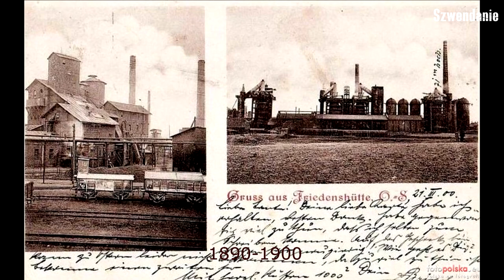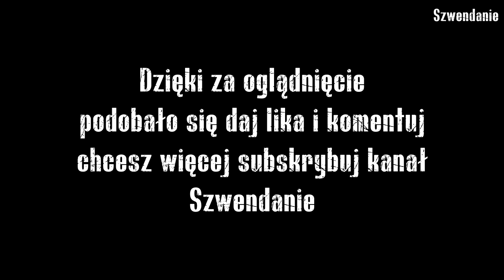Opowieść o Wielkim Piecu który chodził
Huta Pokój założona została w 1840 roku przez Davida Loewenfelda, Moritza Friedlandera oraz Simona Loewiego. W roku 1884 powstała tu stalownia tomasowska, zaś w 1887 – martenowska. Po podziale plebiscytowym Górnego Śląska teren ten przypadł Polsce i otrzymał nazwę Nowy Bytom (właściwe miasto Bytom przyłączone zostało do Niemiec). W dwudziestoleciu międzywojennym huta Pokój była największym tego rodzaju zakładem w Polsce. W 1933 roku uruchomiono w niej pierwszą walcownię blachy na zimno, w oparciu o wynalazek inż. Tadeusza Sendzimira.
Przesunięcie wielkiego pieca w hucie "Pokój". Jedna z pierwszych tego typu operacji w Europie"
25 września 1968 roku rozpoczęto I etap przesuwania wielkiego pieca. Kolos, ważący 1780 ton zmienił swoje położenie o siedem i pół metra. Cała akcja trwała około dwudziestu minut. Decyzja o przesunięciu pieca była związana z przebudową zakładu piecowniczego huty Pokój.
Po przebudowie i przesunięciu archaiczny obecnie piec stanie się obiektem zmechanizowanym oraz zautomatyzowanym
W momencie, gdy przesunięto wielki piec, możliwe było rozpoczęcie II etapu prac, czyli zamontowanie wyciągu skośnego o wadze 100 ton oraz wysokości 50 metrów.
Przy pomocy ciężkich dźwigów udało się go przymocować do pieca
I wreszcie, 2 października o godz. 13.57 rozpoczął się III etap przesuwania wielkiego pieca.
Przed hutą Pokój w Nowym Bytomiu zebrały się tłumy ludzi. Ze stanowiska dowodzenia pada komenda transmitowana przez głośniki: "Proszę włączyć główny załącznik wciągarek". Rozpoczyna się operacja. "5,4,3,2,1,0. Rusza winda 4". Liny przymocowane do wyciągu skośnego napięły się. " Proszę naciągnąć pozostałe windy. Uruchomić windę nr 1 i 4".
Operacja zakończyła się sukcesem. Piec został przesunięty o kolejne jedenaście i pół metrów. W sumie zmienił położenie o dziewietnaście metrów.
20 lat później 1987 roku przeprowadzono prace modernizacyjne dostosowując urządzenie do wytopu żelazomanganu. Kolejne prace remontowe przeprowadzono w latach 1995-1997, jednak wznowienie produkcji rozpoczęło się dopiero w 2004 roku. Ostateczne wygaszenie pieca ze względów ekologicznych nastąpiło w dniach 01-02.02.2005 roku.
Sprawa pieca głośna stała się w roku 2011. Według nieoficjalnych informacji miłośników tutejszych industrialnym zabytków, firma Stalmag, do której od początku XX wieku należały obiekty huty, chciała go wyburzyć. W wyniku działań wspomnianych entuzjastów oraz miejskiego konserwatora, pod koniec 2011 roku wielki piec wpisano do rejestru zabytków. Ponieważ jednak firma Stalmag złożyła stosowne odwołanie, sprawa trafiła do Ministerstwa Kultury i Dziedzictwa Narodowego i na pewien czas tam utknęła.
Pod koniec 2012 r. decyzją Śląskiego Wojewódzkiego Konserwatora Zabytków w Katowicach obiekt został wpisany do rejestru zabytków, a po wielu latach starań Wielki Piec Huty „Pokój” w Rudzie Śląskiej 18 grudnia 2018 roku stał się własnością miasta.
Planowane jest utworzenie w tym obiekcie wystawy o historii huty i hutnictwa w Rudzie Śląskiej, trasy turystycznej wraz z punktem widokowym, utworzenie kawiarni, być może także restauracji, a także sali konferencyjno wystawowej i pomieszczeń biurowych. Wielki Piec ma zostać udostępniony mieszkańcom.